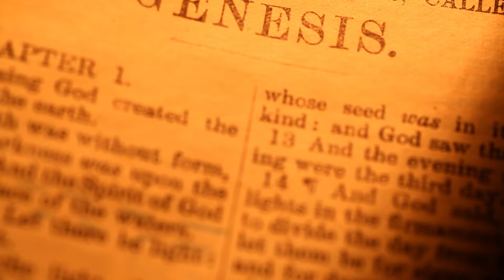Concert voor Israël deel 2 | Grote Kerk Apeldoorn | Groot Samengesteld Holland-Koor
Live vanuit de 25 november 2023 Grote Kerk Apeldoorn
Groot samengesteld Holland-Koor
* Het Holland-Koor * Shaare Zedek Koor * Maranatha Koor * CRK Voices
* Chr. Gem. Zangver. Looft den Heer - Notter * CRK Praise the Lord
* Chr. Gem. Drechtstedenkoor Praise Him
Hineni Symofnie-orkest o.lv. Ilia Belianko
Marcel van der Poel & Gilad Nezer
Noortje van Middelkoop, panfluit.
Mark Brandwijk, piano.
Ronald IJmker, orgel
Koor en samenzang o.l.v. Jan Quintus Zwart
Opname: LPB Media.
Concertorganisatie: Jorina Cretier, Jan Quintus Zwart & Peeber Koelewijn.
Montage: Gerwin van der Plaats, GA Studioworks
Productie: JQZ Muziekproducties
00:00 Terug naar Sion (H. Maaijen / J. B. Dykes / arr. J. M. Martin)
05:16 Moledeti (arr. N. Yariv)
10:25 Wij danken U / Groot is Uw trouw  (R. Hakkert/ T.O. Chisholm/ W.R. Runyan/ bew. J.Q. Zwart)
17:19 Vehi Sheamda (uit Pesach liturgie / Y. Razel / arr. Gilad Nezer)
22:43 Lichtstad met uw paarlen poorten (M.A. Alt / bew. M. Kramer)